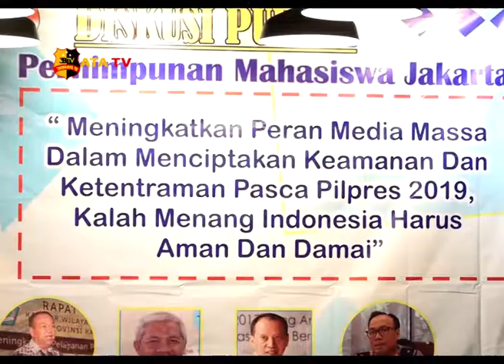DISKUSI PUBLIK PERHIMPUNAN MAHASISWA JAKARTA